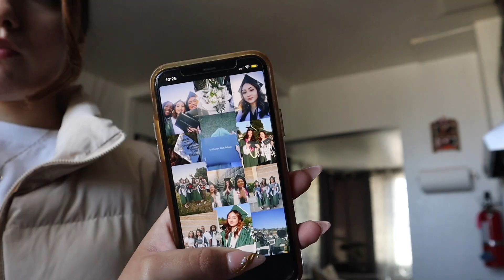BRUNCH WITH THE GIRLS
hey loves thank you sm for watching todays video!

FAQ
Im 18
Im from CA
Im Mexican
Birthday: 03/26/06
I use iMovie to edit
I use the Canon EOS camera